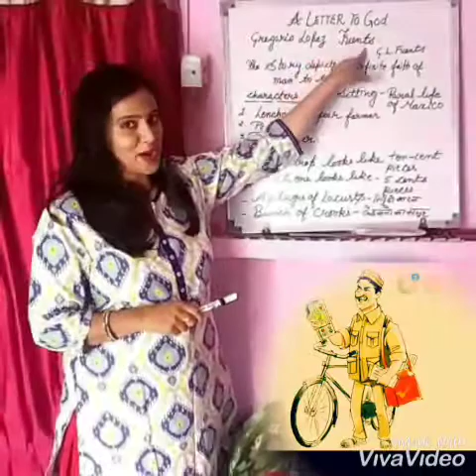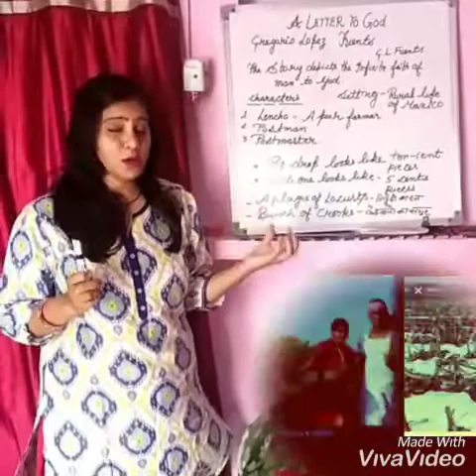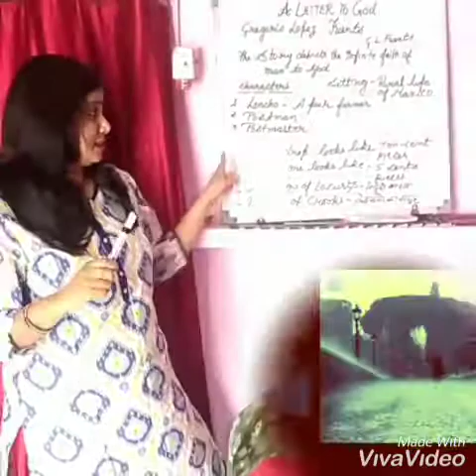A letter to God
English prose UP Board Eng student